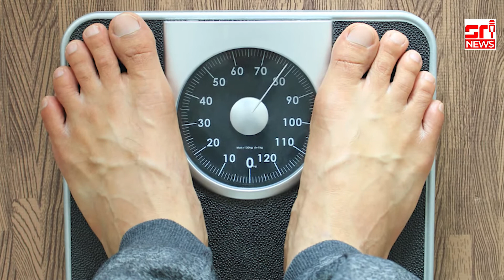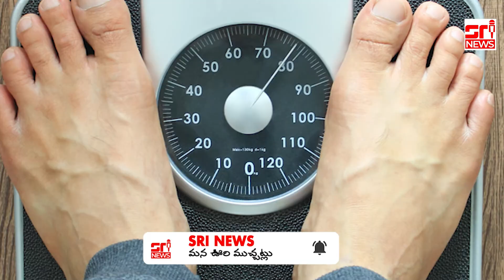How to Reduce Weight in telugu|What are the Tips To Reduce the weight| బరువు తగ్గాలంటే ఏమి చెయ్యాలి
తొందరగా బరువు తగ్గాలంటే ఏమి చెయ్యాలి .

Be careful about Corona

Wear Mask | Stay Home | Stay Safe | Be vaccinate